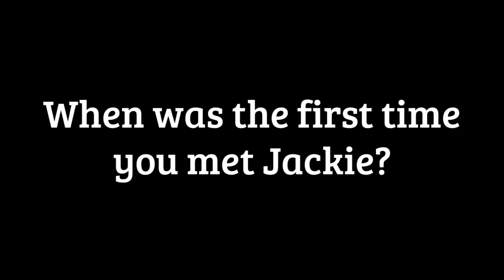The Jackie Movie - Ron Johnson and The Dugout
Uber Jackie fan Ron Johnson, of Ron Johnson and the Audio Consultants, talks about Jackie's influence on his love life.